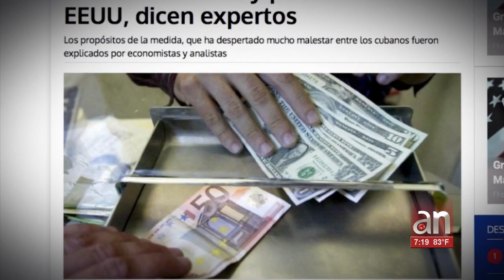El gobierno de EEUU esta "consciente" de la suspencion temporal de los dolares en Cuba